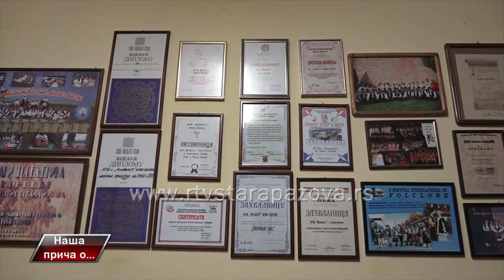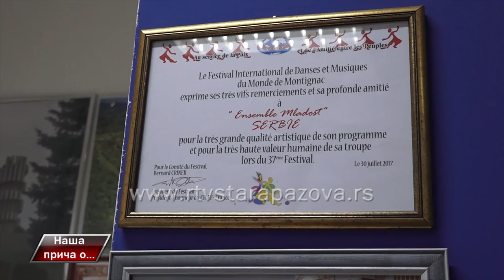Naša priča o 70 godina Mladosti